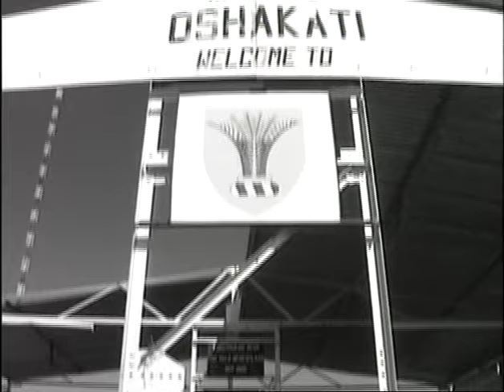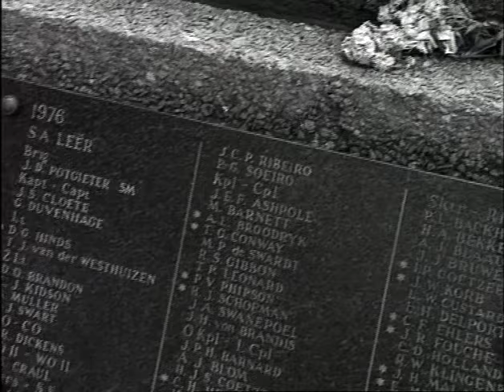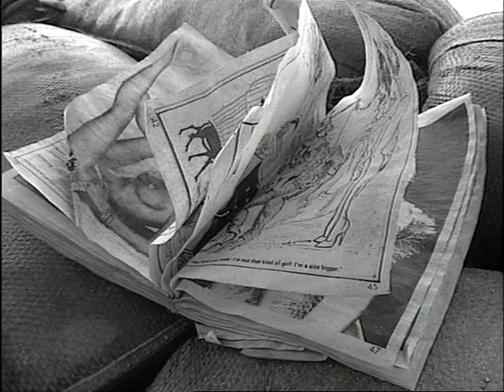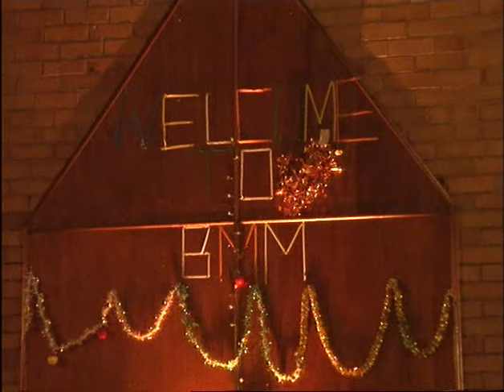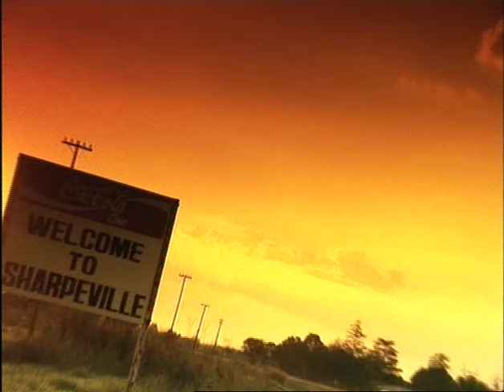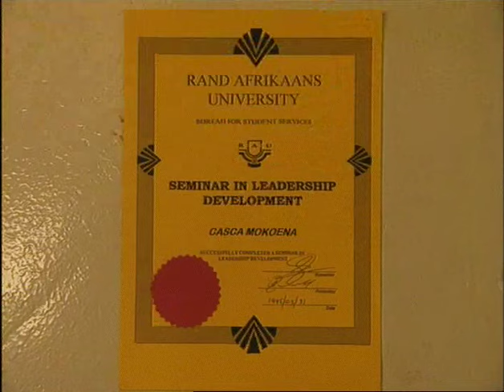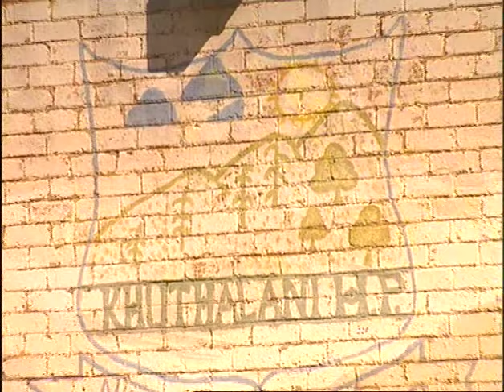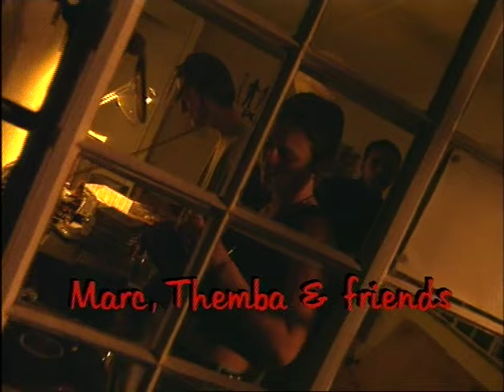OF COURAGE & CONSEQUENCE - Kevin Harris - 1995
“Of Courage & Consequence” is a personal testimony from across the spectrum of South African youth on the bitter-sweet realities of growing up as young South Africans in the wake of the apartheid era;
what they have experienced over the past two decades and the position that they find themselves in today.
As such, the documentary profiles youth from different walks of life - across a  spectrum including an ex- SADF National Serviceman, an MK freedom-fighter, an [SDU] Self-defense-Unit Commander and an emerging young new-Afrikaner businessman.
With the majority of young people, disadvantaged and brutalized by the circumstances of the country’s recent history, the documentary looks at the need for reconstruction of their lives through education & life-skills training, as well as healing through psychological reconstruction & counseling.

“Of Courage & Consequence” is a call for South Africans to acknowledge the horrors of their immediate past in order that they may lay to rest the ghosts that haunt their national psyche.
Produced by Kevin Harris - 1995.